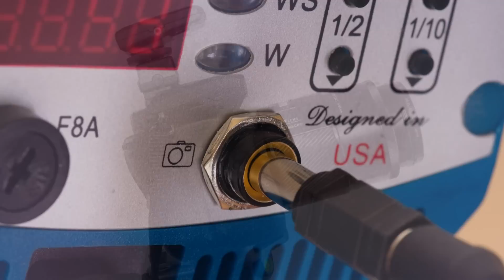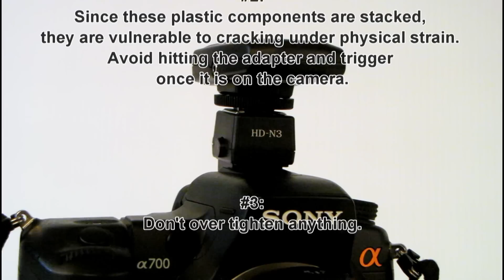Sony Alpha wireless studio flash trigger tutorial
This tutorial covers the basics of wireless flash triggering for Sony Alpha DSLRs. Reviewed is the Blazzeo trigger. Included is a short demonstration of the working system in a studio setting.